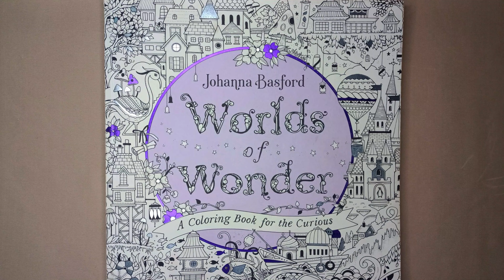Fish Ticket - Color Along - Brutfuner Pencils (Worlds of Wonder by Johanna Basford)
Quick color along on how I colored the fish ticket in Worlds of Wonder. Hope you enjoy!

Materials:
-Book: Worlds of Wonder by Johanna Basford
-Pencils: Brutfuner Pencils 72ct.
-Sakura White Gel Pen: 0.8